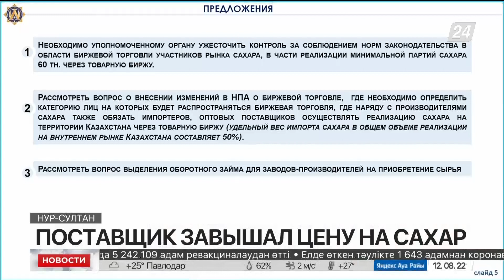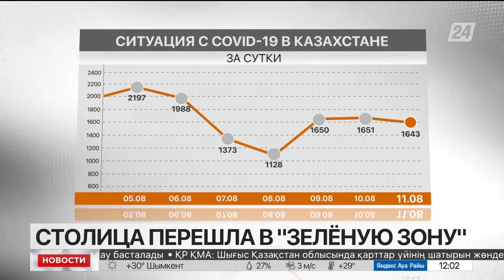Выпуск новостей 12:00 от 12.08.2022